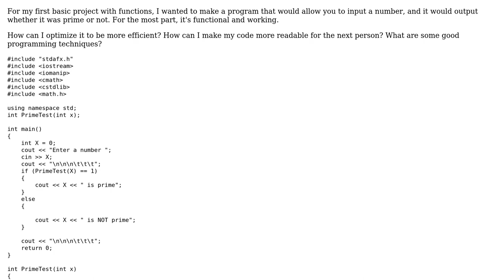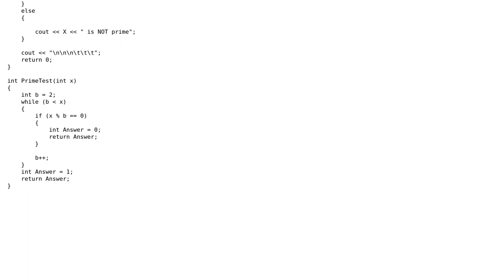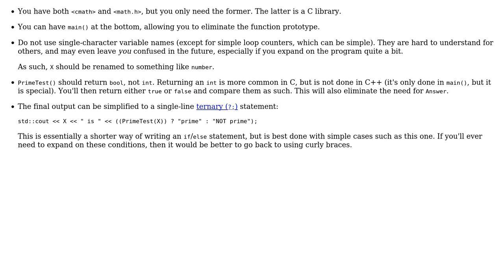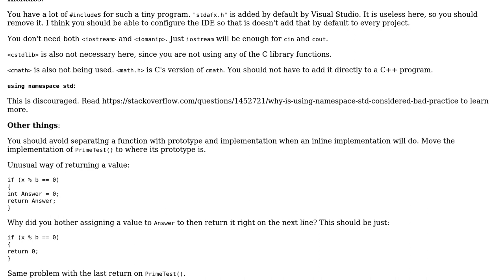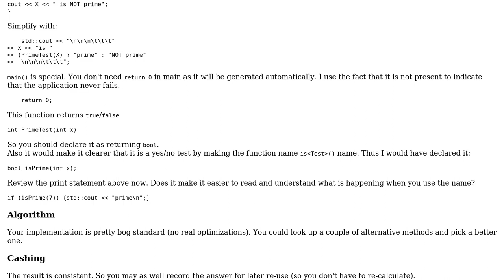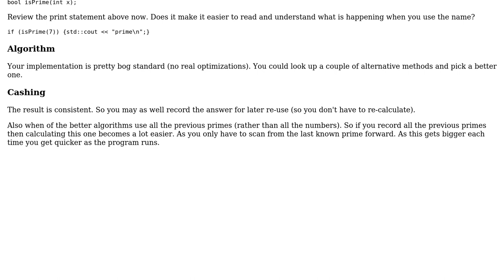Optimizing simple prime number function test (5 Solutions!!)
Optimizing simple prime number function test

With thanks & praise to God, and with thanks to the many people who have made this project possible! | Content (except music & images) licensed under CC BY-SA | Music | Images & others | With thanks to user Martin York user Jamal user glampert user Daniel user Chantola user Brythan and the Stack Exchange Network Trademarks are property of their respective owners. You are responsible for your own actions.